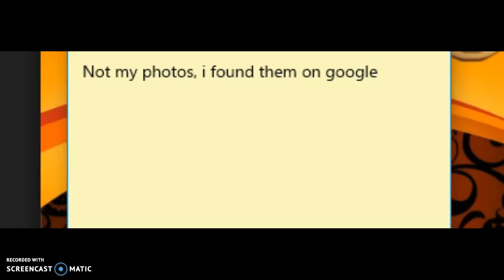(Animaljam) Q and A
Hey guys! Please comment as many questions you want.